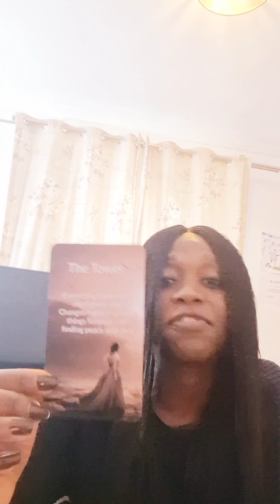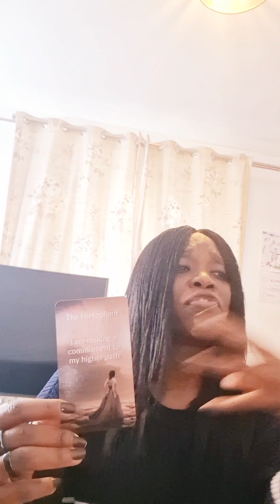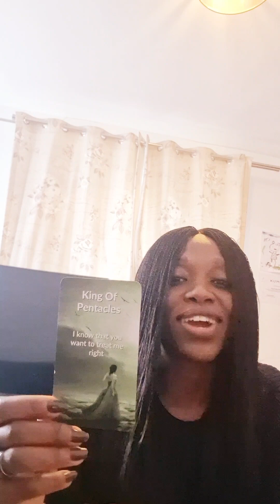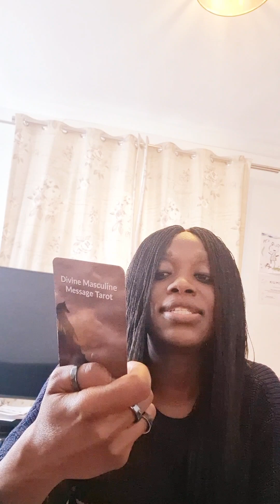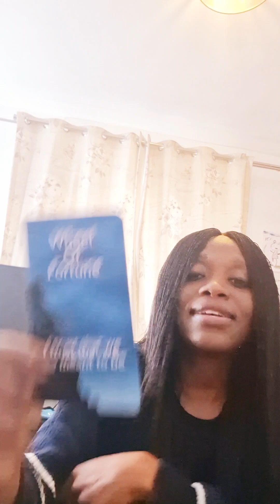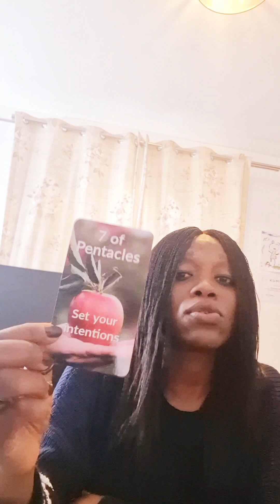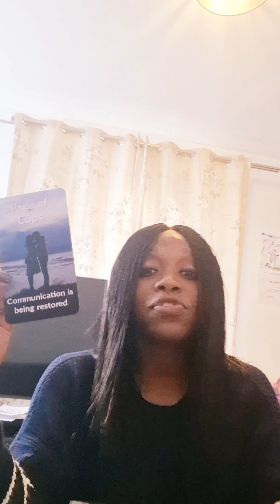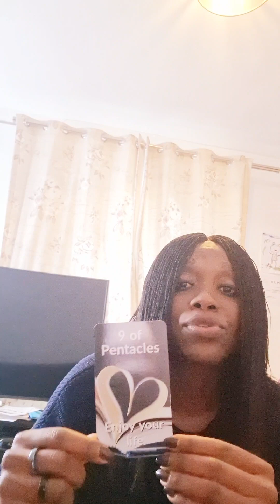TWIN FLAMES 222 +Full Moon msgs: DM/DF moving on from what isn't serving & healing.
Energy check in with this full moon in Virgo.

Cards Used
DF Messages Tarot-Liz Harrison
DM Messages Tarot-Liz Harrison

Twin Flame Messages Tarot-Liz Harrison

SERVICES:
To get any of my decks